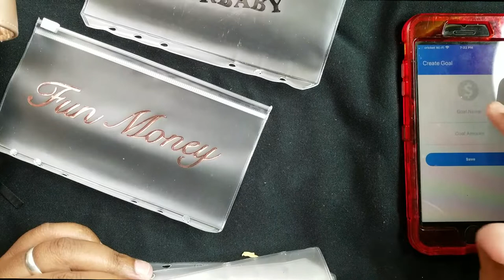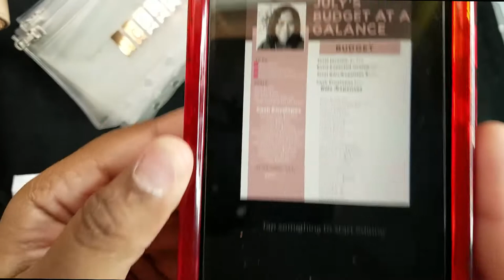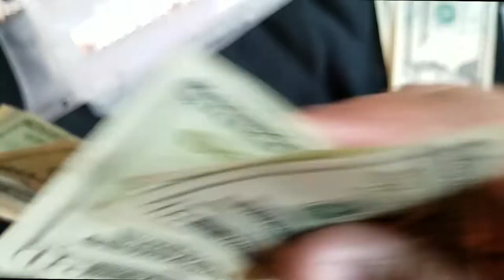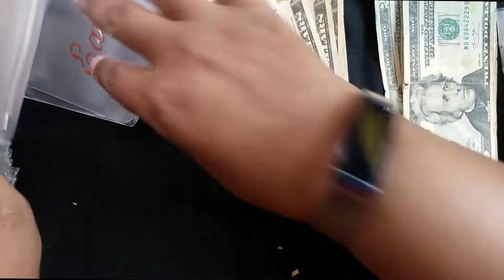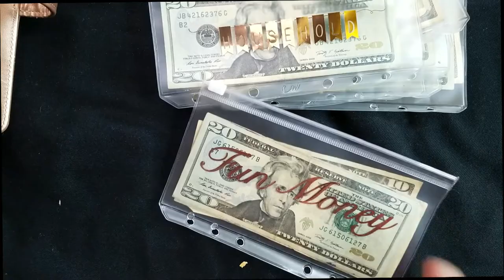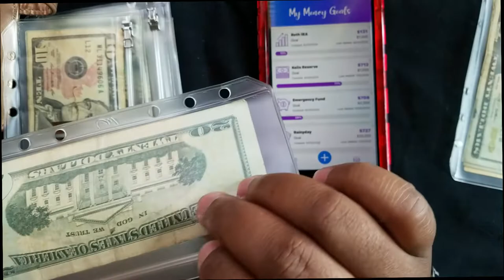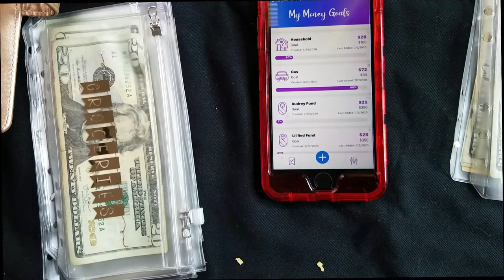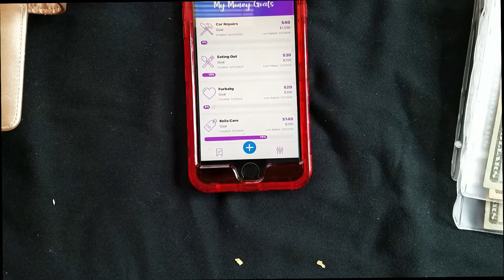Cash Envelope Struffing For July